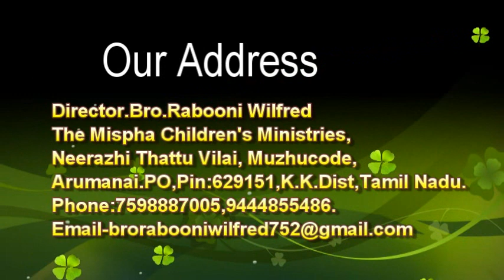Tamil VBS song Koo Koo (TMCMVBS 2017)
TMCM VBS2017